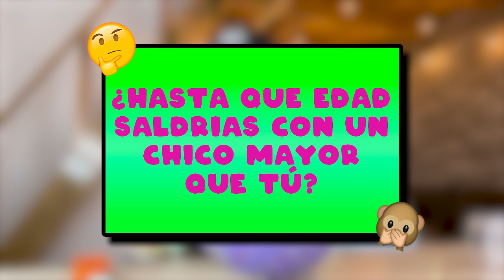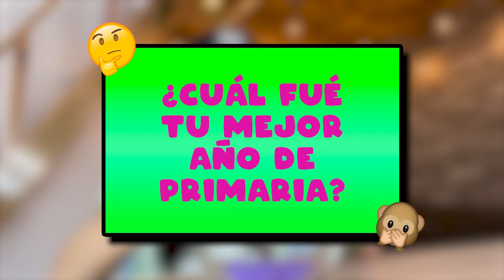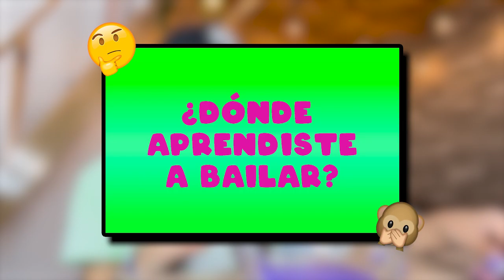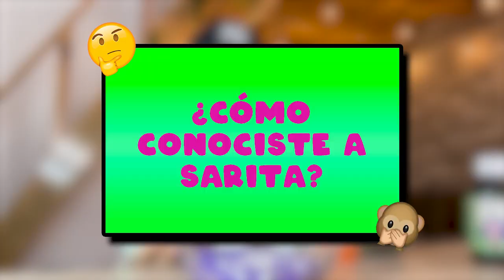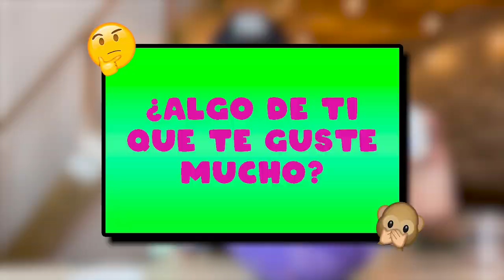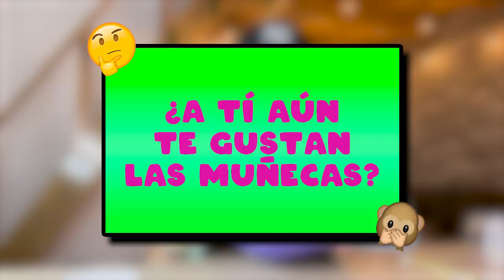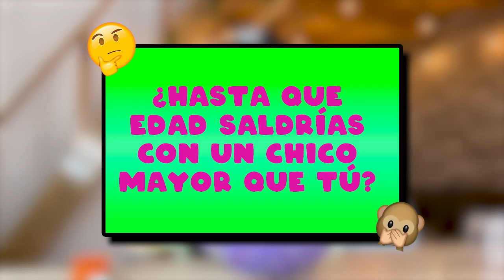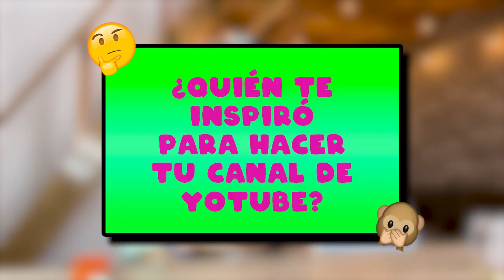Slime y chismecito 👀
Hola amiwakis!

Espero les guste este nuevo vídeo haciendo slime y respondiendo preguntas que ustedes me dejaron en insta!

IG celiwaki